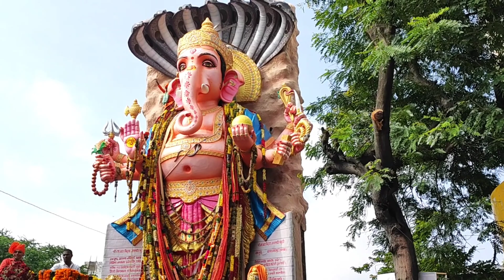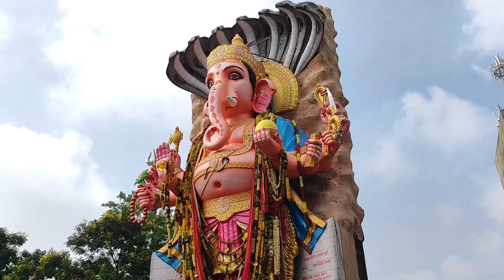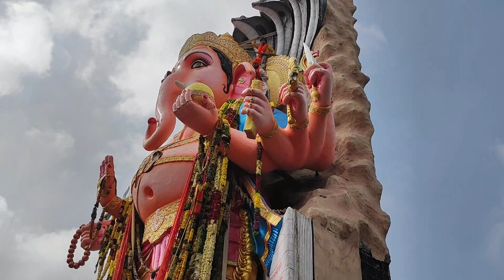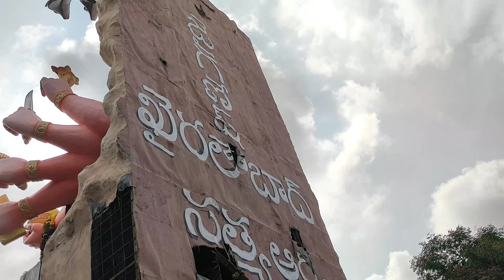Khairatabad Maha Ganapathi Shobha Yatra 2023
khairatabad ganesh nimmarjjanam 2023 grand Shobha yatra